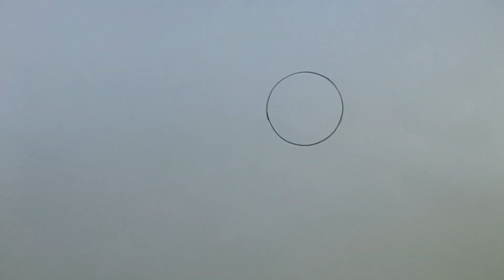ទេសភាពមាត់ទន្លេនាពេលរាត្រីដ៏ស្រស់ត្រកាល | Beautiful River Landscape At Night | How To Draw Picture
What a lovely drawing picture. Wonderful Night River Landscape.